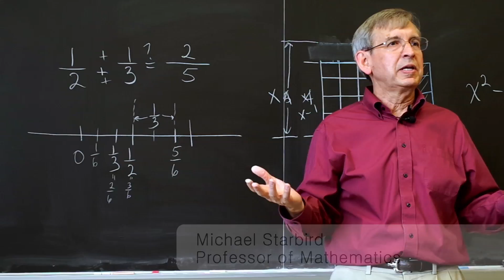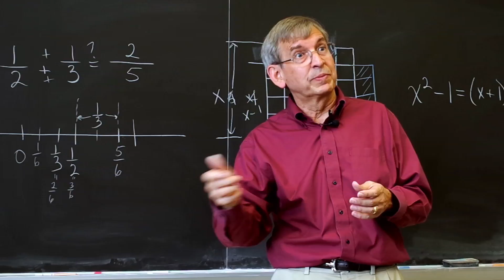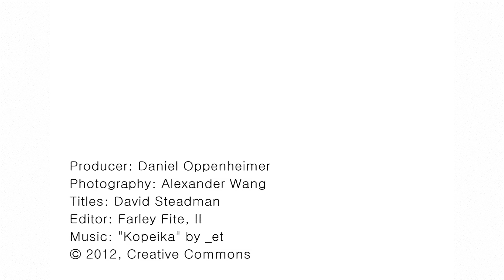The Third Element of Effective Thinking: Raise Questions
In this third of five videos, mathematics professor Michael Starbird talks about the third element in his new book, The 5 Elements of Effective Thinking, co-authored with Williams College professor Edward B. Burger.

The book is a distillation of Starbird and Burger's decades of teaching. It offers real-life stories, explicit action items, and concrete methods that are designed to enable the reader to become more successful through better thinking.

Starbird is a professor of mathematics and University Distinguished Teaching Professor at The University of Texas at Austin. He has received more than a dozen teaching awards, has given more than 150 invited lectures at colleges and universities throughout the country, and more than 20 minicourses and workshops to mathematics teachers.